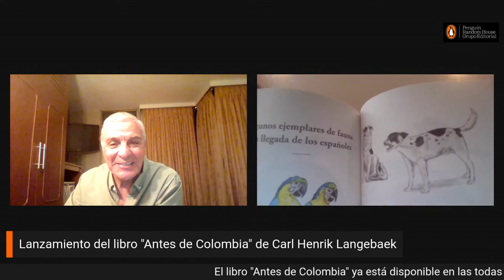Lanzamiento del libro "Antes de Colombia" de Carl Henrik Langebaek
Lanzamiento del libro AntesDeColombia los primeros 14.000 años. Conversan: Carl Henrik Langebaek y Carlos Castaño.